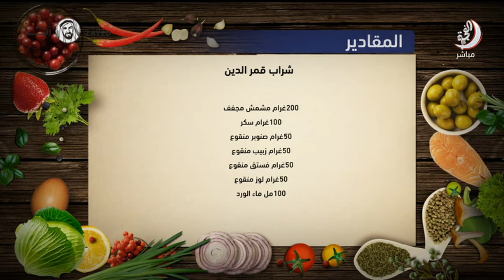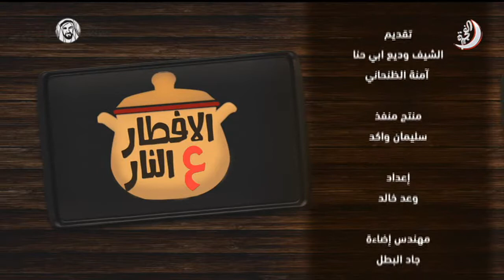برنامج إفطار على النار حلقة 1 تاريخ 17-05-2018 تلفزيون الفجيرة